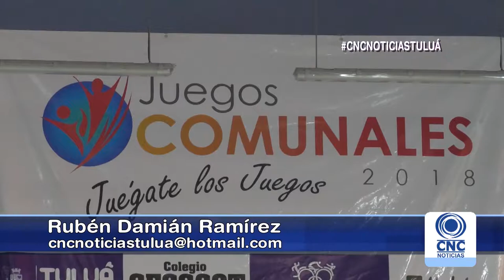Juégate los juegos, evento para la comunidad en Tuluá